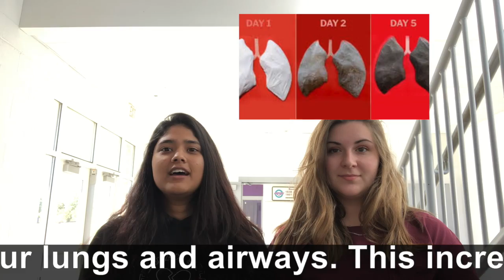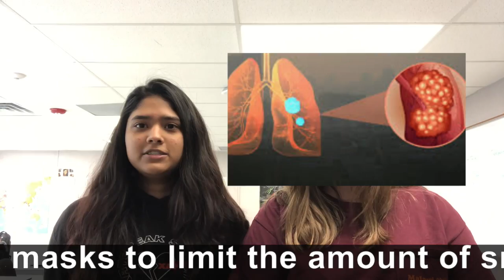PSA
Spanish PSA project about lung cancer due to air pollution.